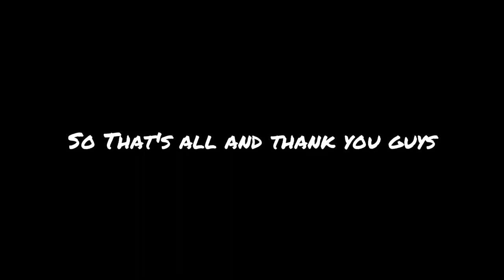Is This Spikey Trident is AimBot Sword?🤫 30m Bounty Hunting ︱Blox Fruits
In this video, "  Spikey Trident is Aimbot Sword?.. Will Be Riching you  30m Bounty - Bounty Hunt︱BOUNTY HUNTING '' I hope you enjoy this video.